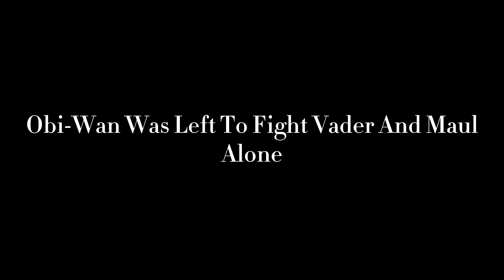How It Feels When Your Partner Is AFK (Star Wars Battlefront 2)